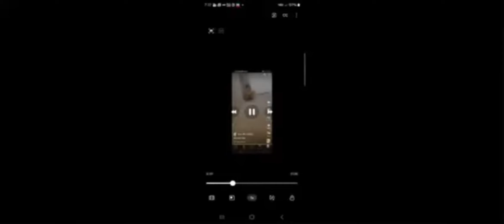Cbs Part 49